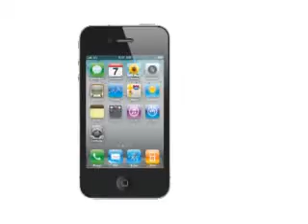ZoopZipZap Buratino,Thip The Leader And Concert At ThadLuang Ceremony Onair 20.11.2011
Interview Buratino,Thip The Leader About MV And New Song.